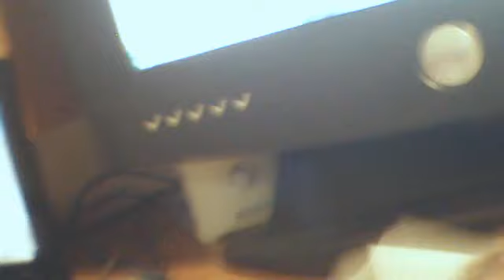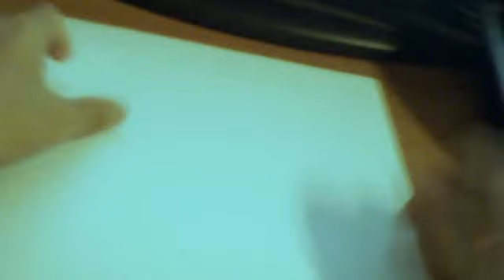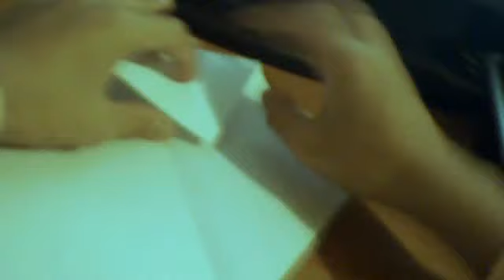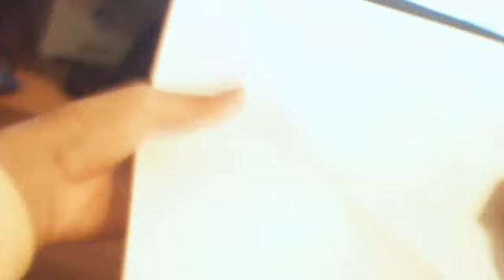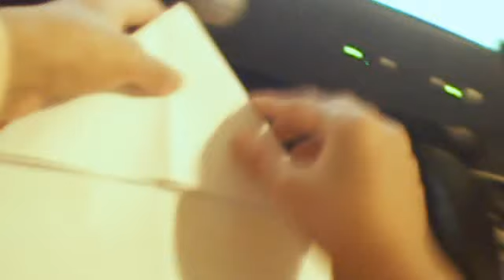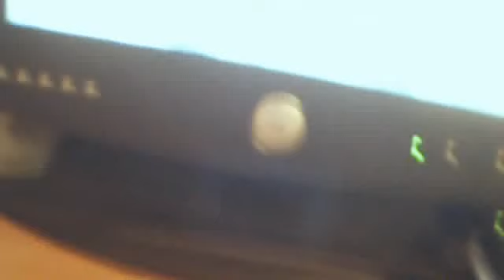How to make a paper multiwing aeroplane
might see computer,not start at begining and very hard to make